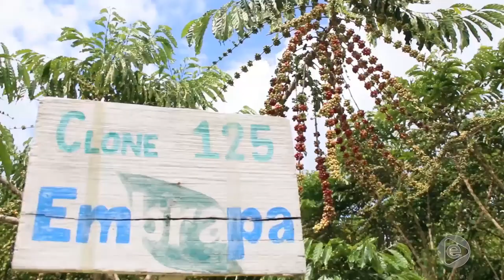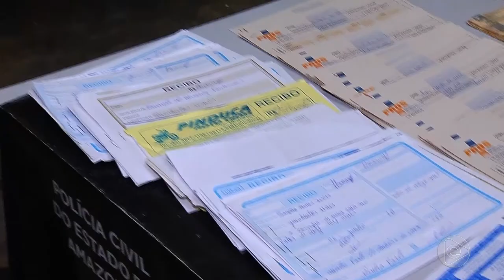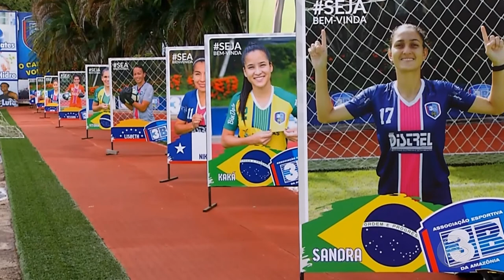Jornal Em Tempo (14.05.2019) 3º Bloco